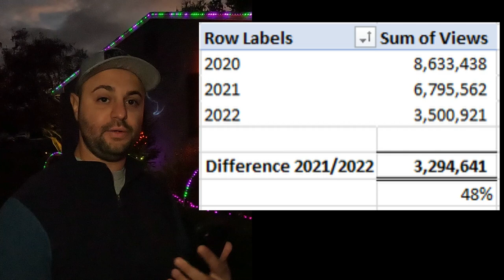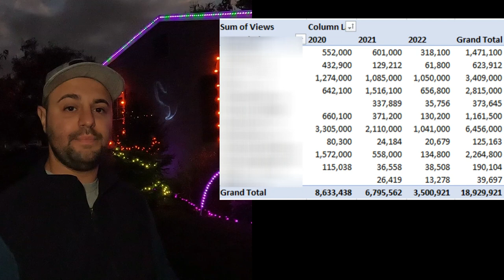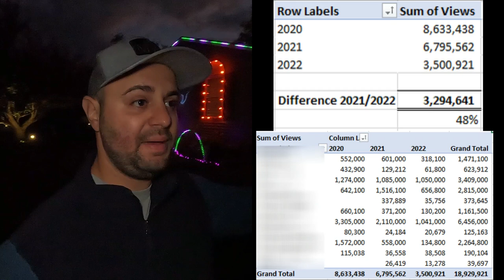Lawn Care Youtube Going DOWN the Tubes??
➡️Toro Striping Kit